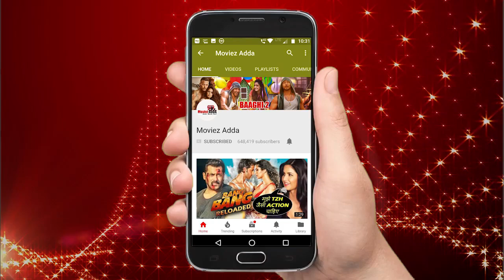Rubina Dilaik और Abhinav Shukla की ग्रैंड वेडिंग का पूरा वीडियो